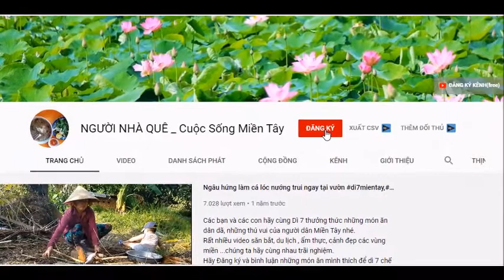Hoa Khôi NAM EM bất ngờ tuyên bố thức tỉnh làm cuộc đời _ Không còn muốn nhìn mặt TRƯỜNG GIANG